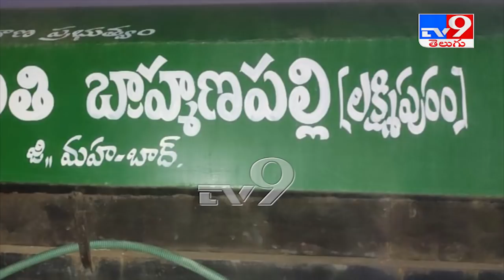Mahabubabad : మానవత్వం చాటుకున్న బ్రహ్మణపల్లి సర్పంచ్ - TV9